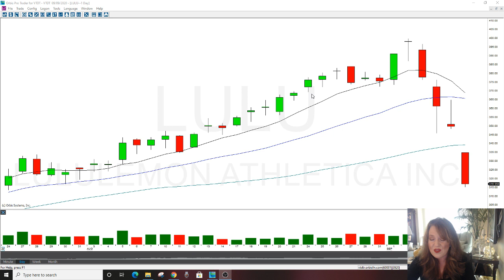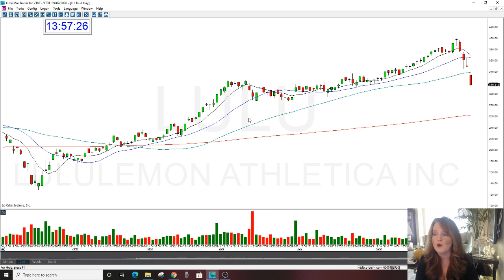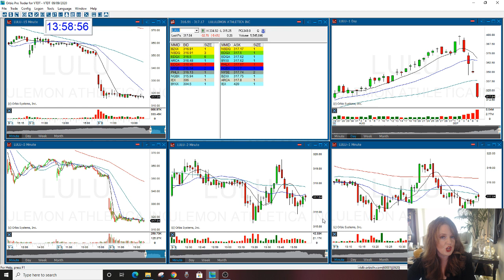LULU BEARISH GAP DOWN 9-9-2020